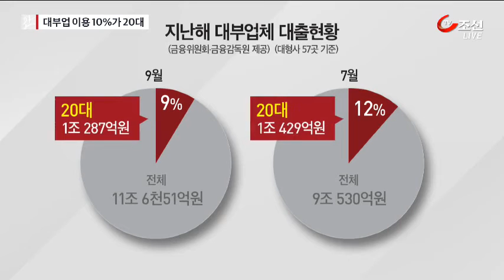[TV조선의 눈] 암울한 20대, 대부업체 빚더미에 몰린다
대부업체 고객의 10명 중 한 명이 20대인 것으로 나타났습니다.